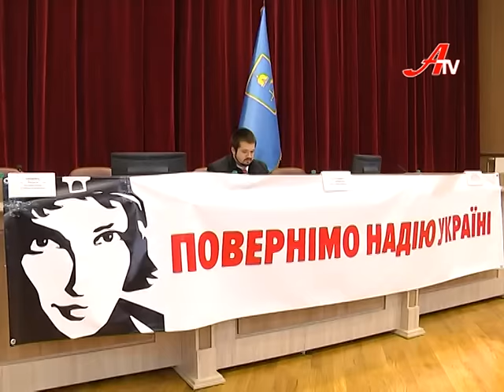Звільнення Семена Салатенка.